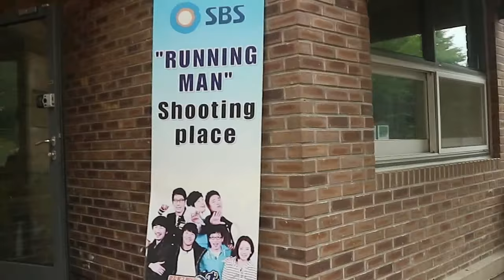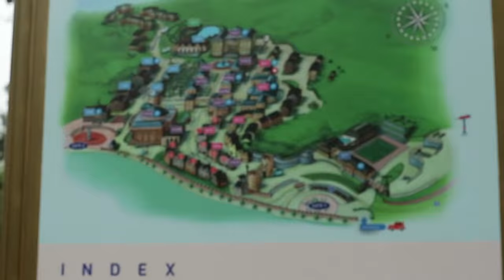Tempat Syuting Produce 101 Season 1,2 & Produce 48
Hi! Kali ini aku berkesempatan untuk mengunjungi tempat syuting dari acara survival produce 101 season 1, 2 dan juga produce 48 loh!
Di tempat ini mereka tinggal selama nejalani acara survival itu loh! Penasaran kan tempatnya kayak apa?

Address : 40 Eoreumsil-ro, Tanhyeon-myeon, Paju-si, Gyeonggi-do, South Korea
장소 : 경기도 파주시 탄현면 얼음실로 40

Open Hour (영업 시간) : 09.00 A.M - 06.00 P.M

Cost (비용) :
Weekdays (평일) ₩3.000
Weekend (주말) ₩5.000

How To Get Here : Take the Bus number 2200 from Seoul to the Gyeonggi English Village
서울에서 2200번(좌석버스) 파주영어마을까지 내려갈 수 있습니다

PRODUCE 101 season2 [단독/5회] ′달려라! 까치집스′ l 합숙소 기상미션 170505 EP.5

[ENG sub] PRODUCE48 [5회] (활활) 센터를 달리는 소녀들과 소유쌤의 불꽃 트레이닝 180713 EP.5